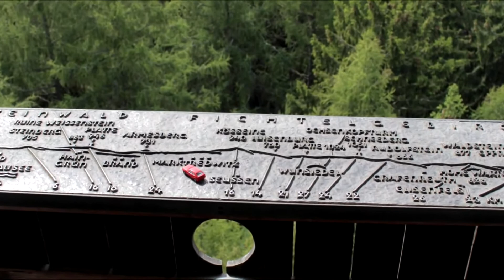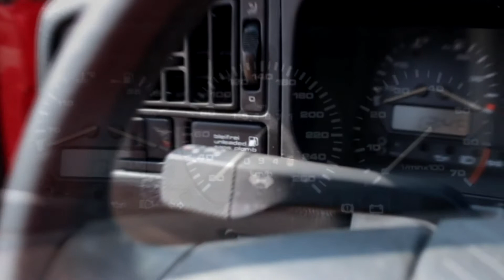Fichtelgebirgs Corrado - G60 - 32 Jahre im Fichtelgebirge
Altes Video mit neuer Musik.  Corrado G60 Kamei X1.
Seit 32 Jahren i. Fi. / Originallack / war im Winter immer abgemeldet.